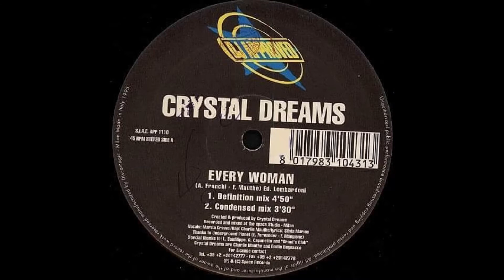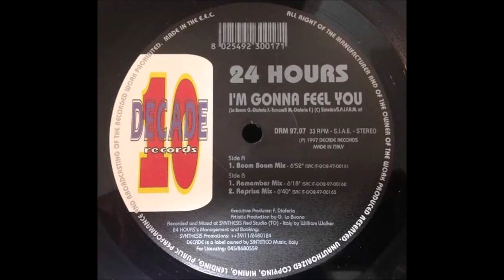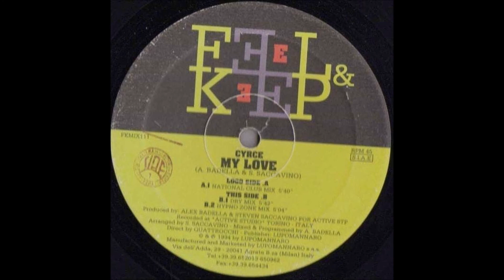Chase - Obsession (Kortezman Rmx)